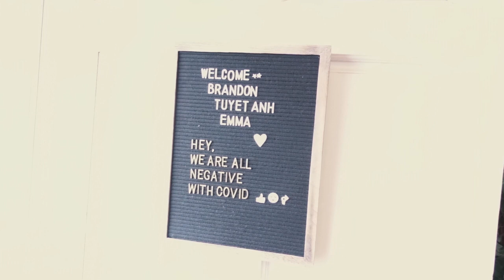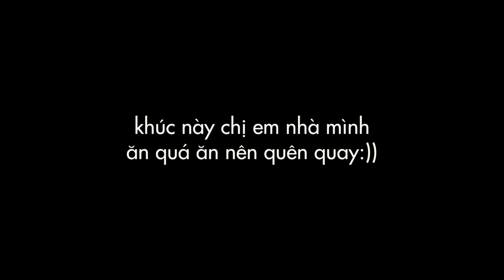Mùa Đông Năm Ấy 2021 - Part 1